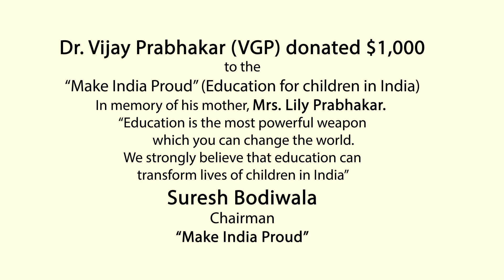AMEC Appreciation dinner for Gala a huge success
Event: AMEC Appreciation dinner for Gala a huge success
Date: Friday - June 14, 2024
Venue: Shree Restaurant, located at 655 N Cass Avenue, Westmont, IL